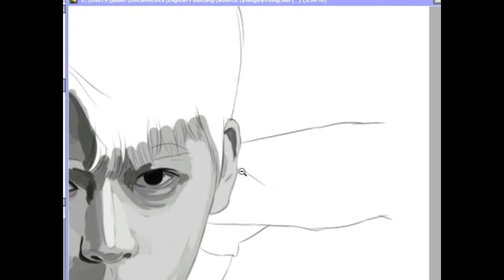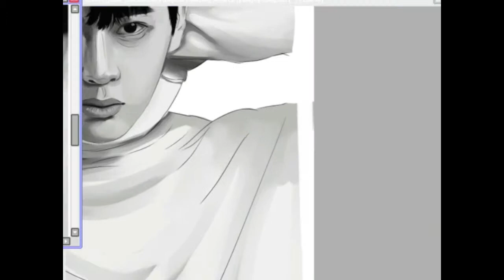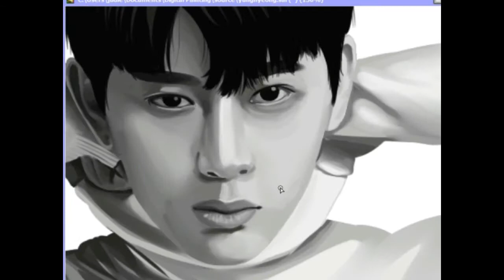Song Yunhyeong ( 송윤형) - iKON (아이콘) Digital Drawing [SPEED PAINT]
So happy that iKON made their third comeback this year~
to celebrate it, I present to you my speed painting of Yunhyeong
Hope you like and enjoyed it ❤

❤ Software : SAI Paintool
❤ Tool         : Wacom Intuos

❤ MUSIC CREDITS ❤
iKON - '사랑을 했다(LOVE SCENARIO) instrumental version